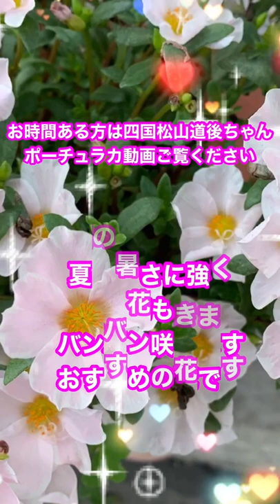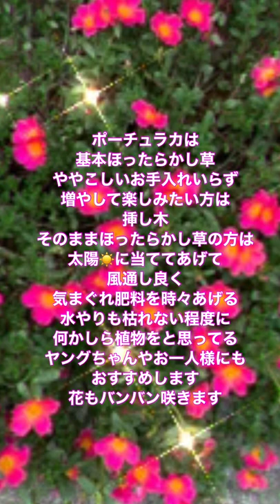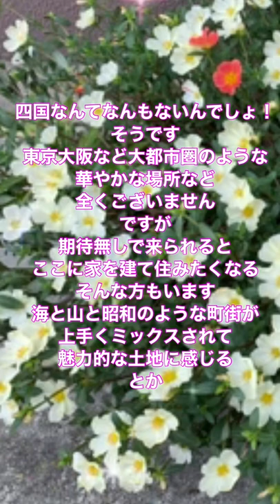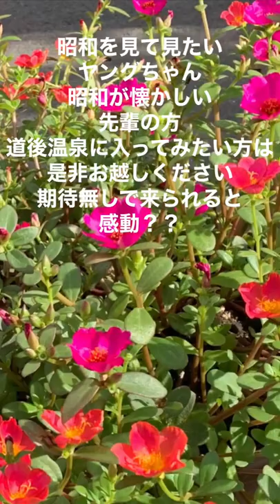ポーチュラカ👀 暑さに強くほったらかしでも大丈夫 簡単に増やせる花 お手入れ無しで満開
ポーチュラカ
花を見る
夏ほったらかし草
お手入れいらず
どんどん増えて咲く
夏のガーデン